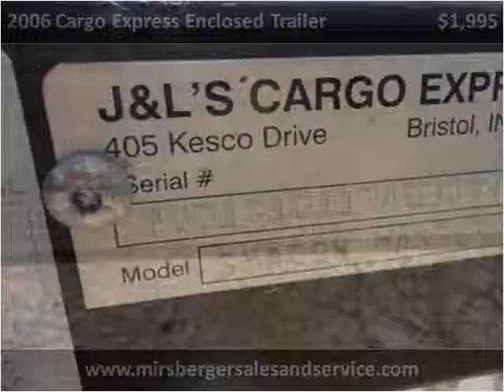2006 Cargo Express Enclosed Trailer Used Cars Hilbert WI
This 2006 Cargo Express Enclosed Trailer is available from Mirsberger Sales and Service.